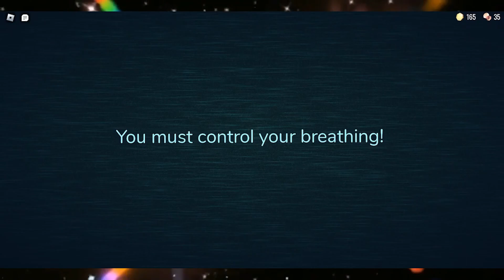Its not scary guys cmon! | Doors (ROBLOX)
The video is actually fine I swear. I may have lied in the title though thats about it! NO WAIT NOOOOOOOOOO!